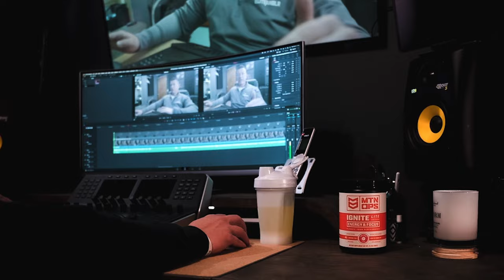IGNITE-LITE - ALL NEW PRODUCT